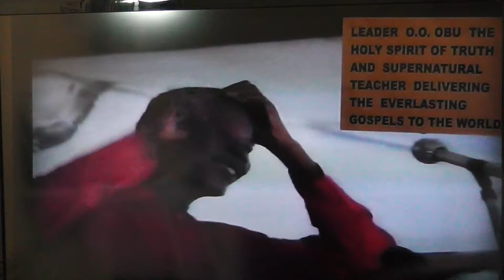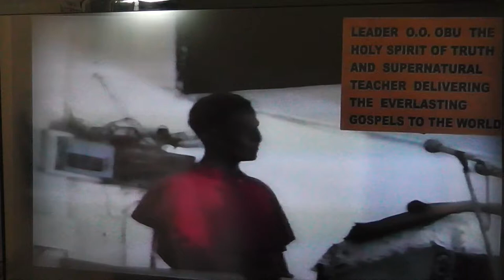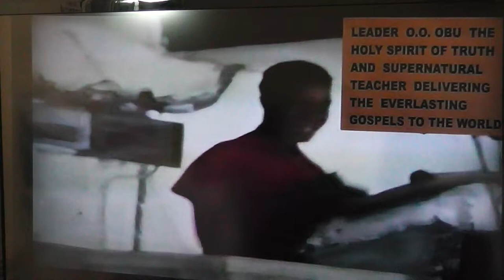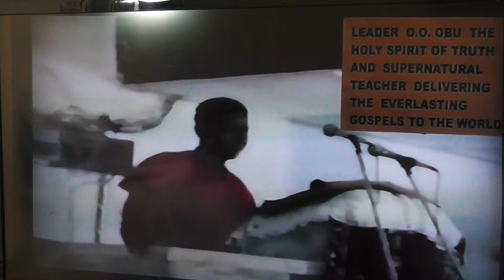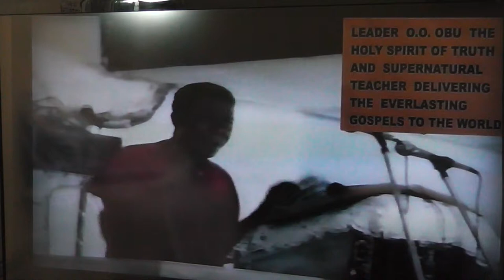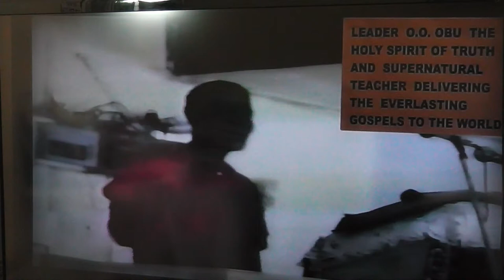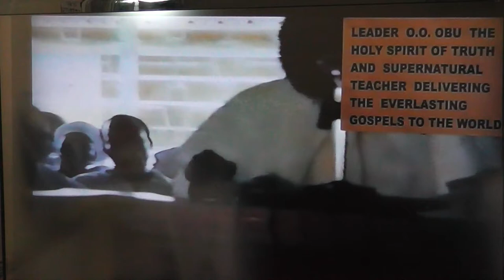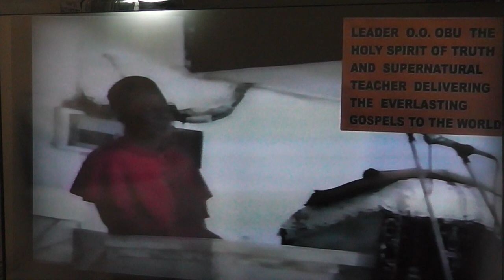THE KINGDOM OF LOVE